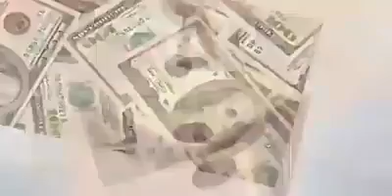Duniya ki kuch baate nirali